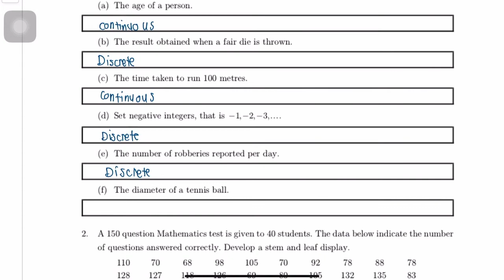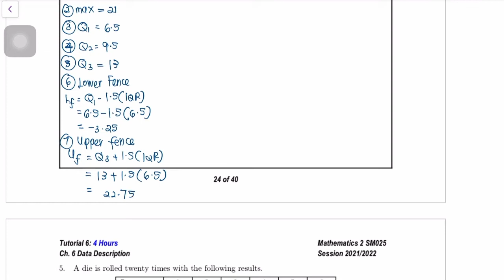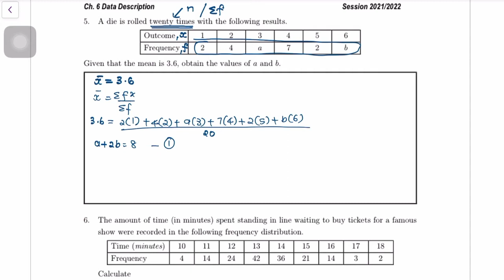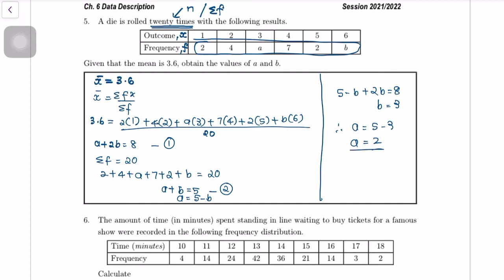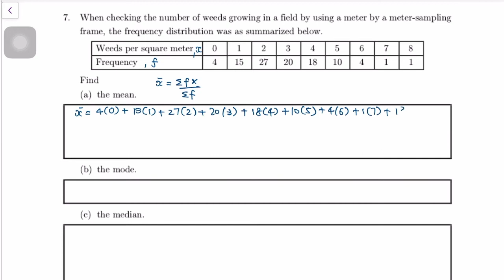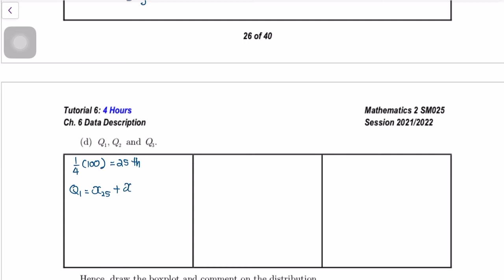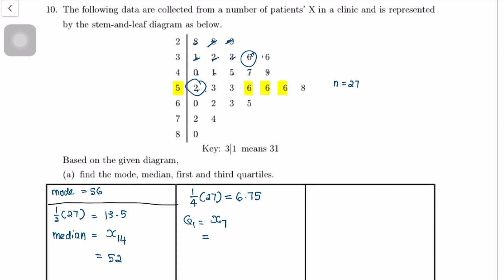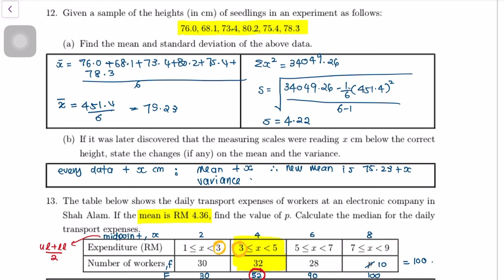TUTORIAL 6 No.1-12